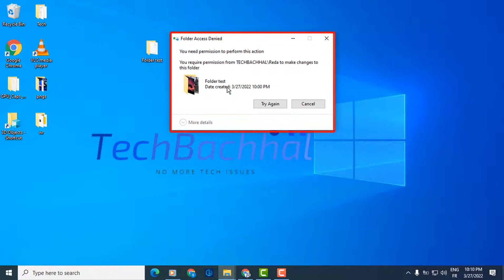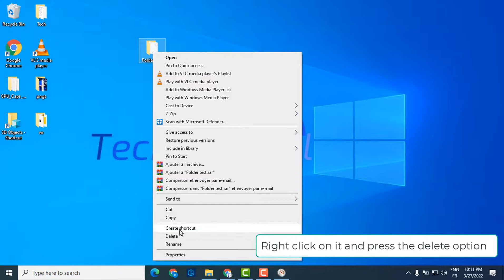Delete Folder With Access Denied Error On Windows 10 - How To Fix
Delete a Folder on Windows with the assistance of this tutorial guide. We will show you how to delete a stubborn folder on Windows.
To free up large storage space, OneDrive files, and apps cache backup data on your computer and other media storage devices, you should remove unwanted files and folders on a regular basis. However, no matter how hard you try, you may run into the problem of being unable to remove a file or folder on your Windows computer (Windows won’t give administrator external command permission to delete a specific folder or denied access with force). We all have a lot of files and folders on our Windows PCs, and eliminating them was simple: just right-click on the files and choose Delete. The issue arises, however, when some files or directories on PowerShell cmd fail to remove. Many Windows users have attempted and failed to erase files and folders of the software. It's a frequent issue that may have affected anyone.
What are the major causes behind a folder won’t delete problem on Windows?
In general, Windows locks files and folders that it believes are required for optimal operation. As a result, attempting to remove certain files will result in failure. Malware might also block you from removing files and folders. It's most likely because the file is now being used by another software. Even if you don't see any applications running, this can happen. When another app or process opens a file, Windows 11/10 locks it, making it impossible to remove, change, or move it to another place. The application will, usually unlock the file once it is no longer in use, however, this isn't always the case. Sometimes a file won't unlock, and even if you try to do anything, you'll get a message saying the operation can't be performed because it's being used by another software or corrupted.

00:00 Intro
00:10 Tutorial
01:28 Outro